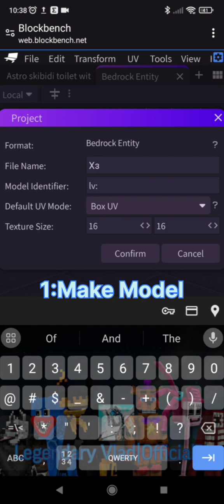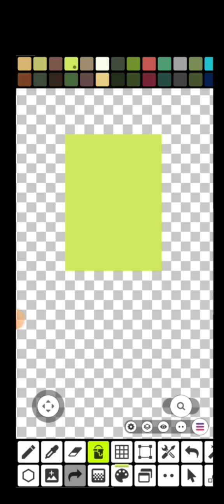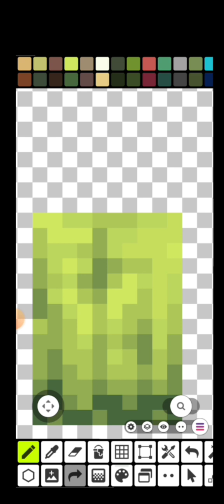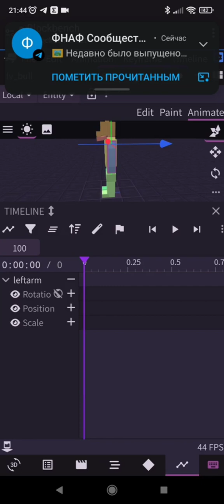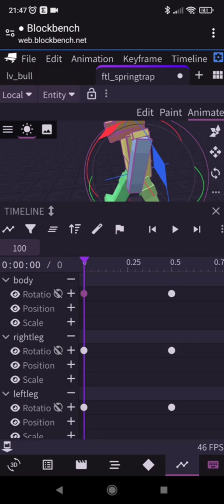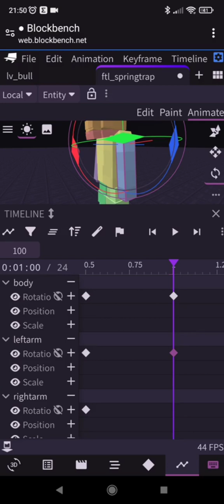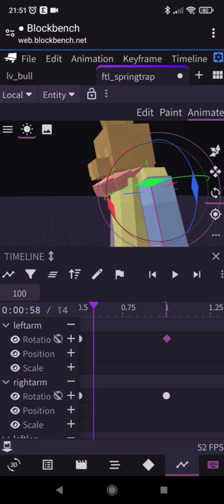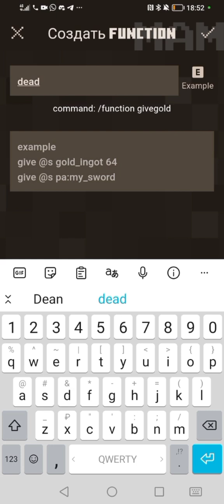Minecraft pe/be tutorial blockbench and addon maker work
i make this tutorial for my community
good luck for your add-ons